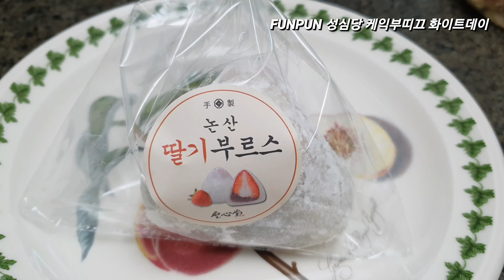대전빵집 성심당 케익부띠끄 화이트데이 마카롱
성심당